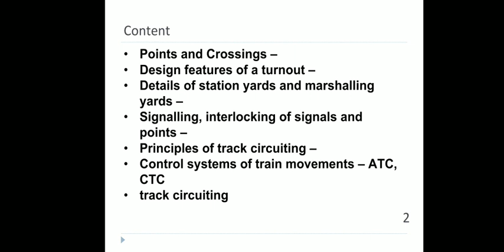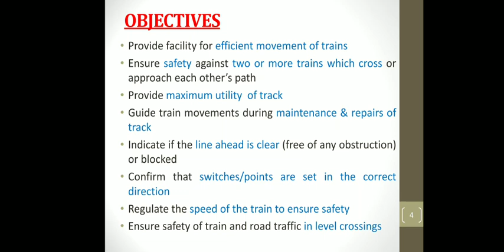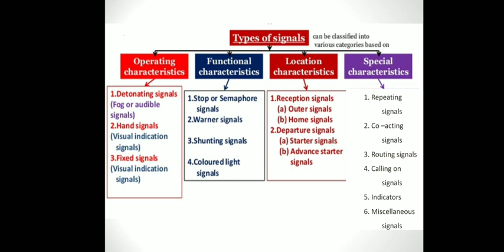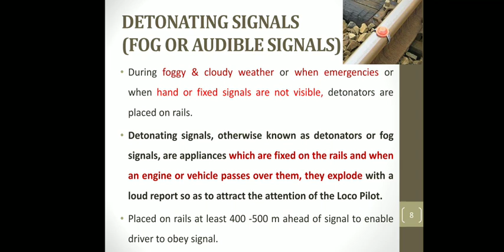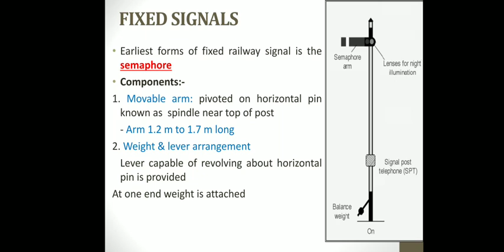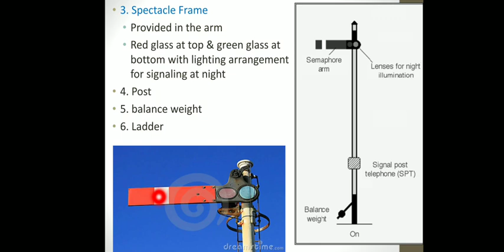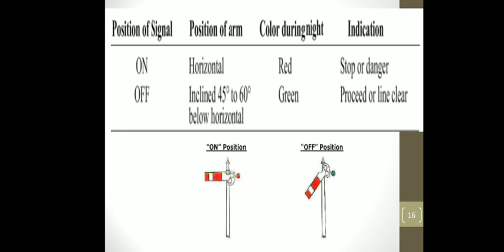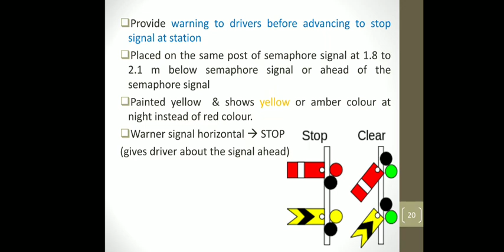TE2 - MOD 3 - Signals in railway